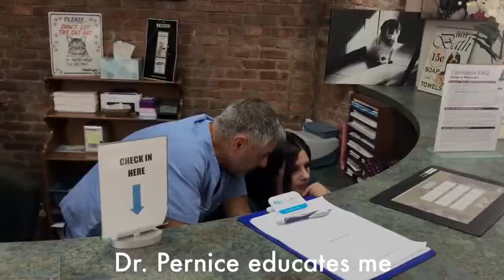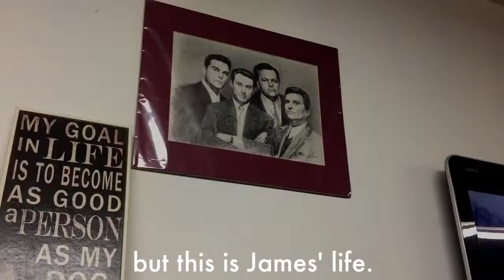The "Dogfather" rescues dogs in NYC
What happens to NYC's toughest animals that can't be adopted elsewhere? Turn to James Guiliani.

He was an enforcer for the mafia for the first half of his life. Then, he found an abused shih tzu in the street that needed his help.

He takes in NYC's toughest, most violent, or most forgotten dogs and animals - the ones that get left behind by other animal rescue shelters.